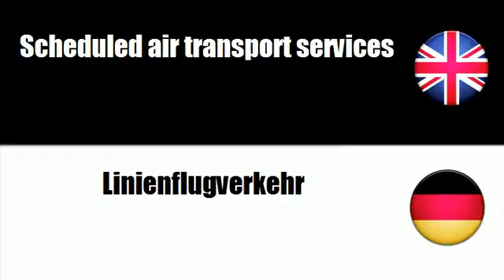FROM ENGLISH TO GERMAN = Railway transport services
frenchwithvincent FROM ENGLISH TO GERMAN = Railway transport services